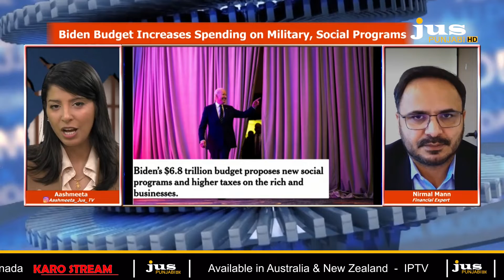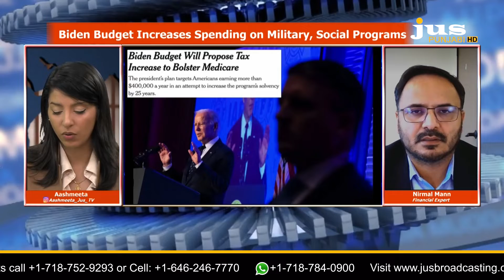President Biden Unveils $6.8 Trillion Budget | Ajj Da Mudda | Aashmeeta | Nirmal Mann | Jus Punjabi